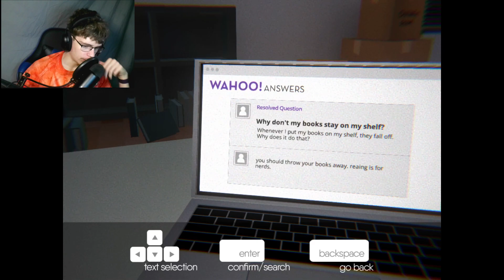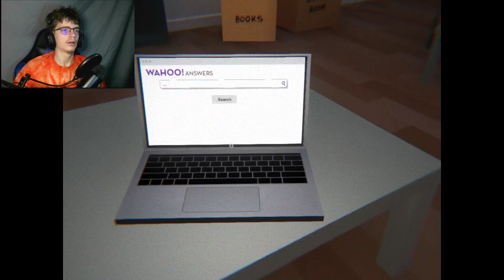They are Watching...| I'm Still Here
You just moved into a new apartment but something fishy is going on. Can you figure it out!